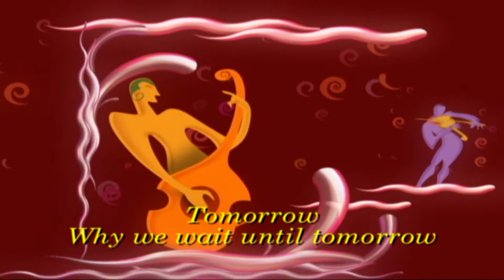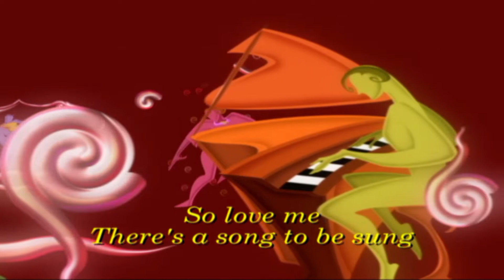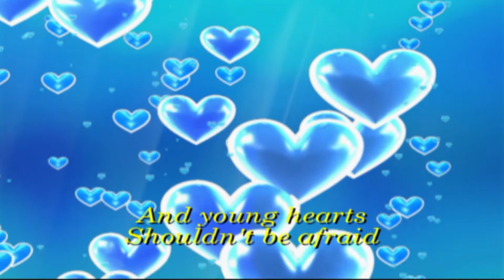Cliff Richard - The Young Ones With Lyrics